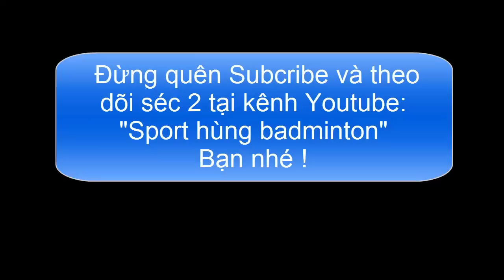Trận đấu cầu lông hay nhất mà tôi từng xem | Giải cầu lông Thành Công Mạo Khê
SÉC 1 BÁN KẾT CẦU LÔNG ĐÔI NAM GIẢI CẦU LÔNG CLB THÀNH CÔNG MẠO KHÊ - QUẢNG NINH 2018:
Cầu lông phong trào (Triệu - Hoàng Anh) vs Cầu lông chuyên nghiệp (Tú - Huy Ciputra Hà Nội)